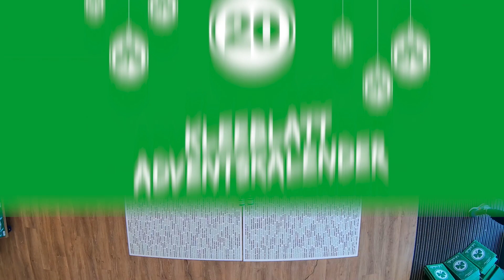Türchen #20 | Kleeblatt Adventskalender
Flott gegen filigran: Welcher Einpack-Typ seid Ihr? Jamie oder Timmy? 🤔